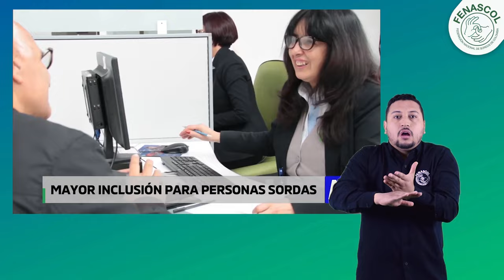Compartimos la nota, del Noticiero del Senado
Compartimos la nota, del Noticiero del Senado, sobre el proyecto que reforma el artículo 8 de la Ley 982 en la cual participó el director técnico de Fenascol Jose Leal y el Senador, autor del proyecto, Jose Vicente Carreño.